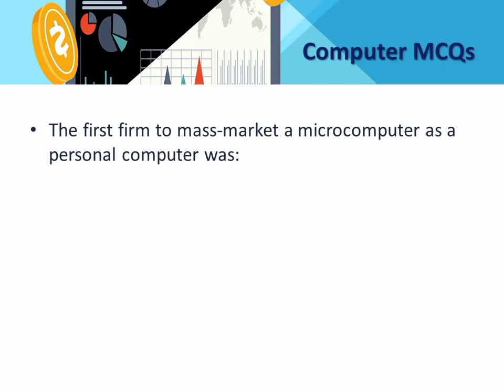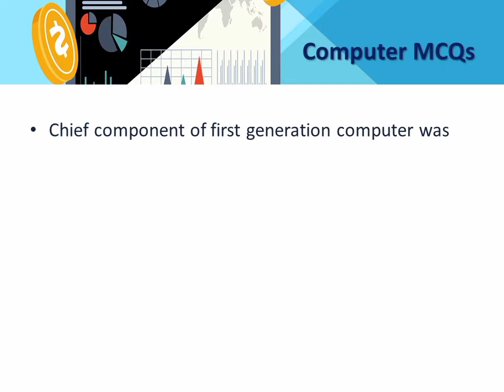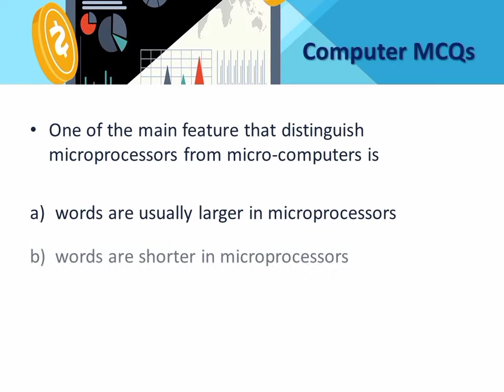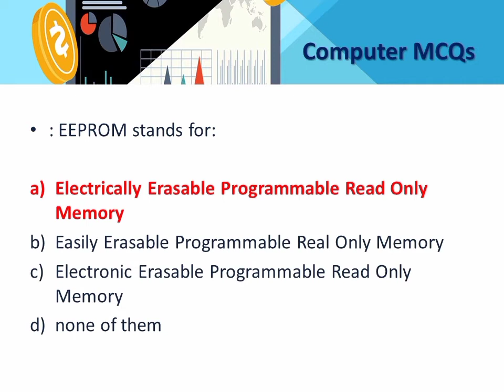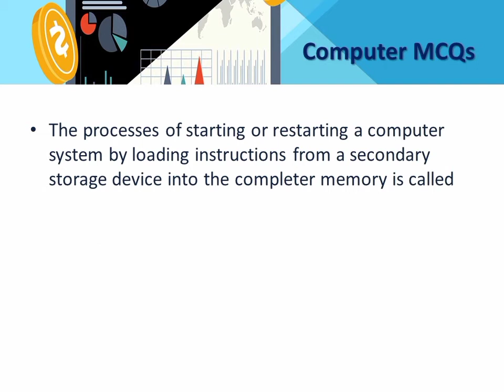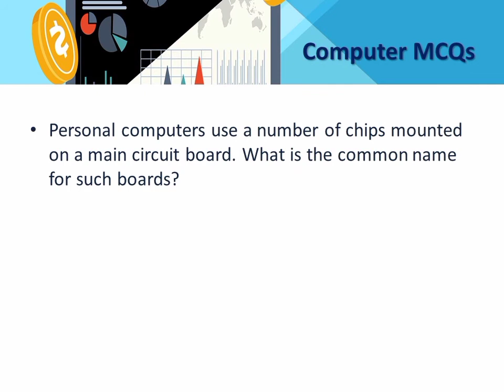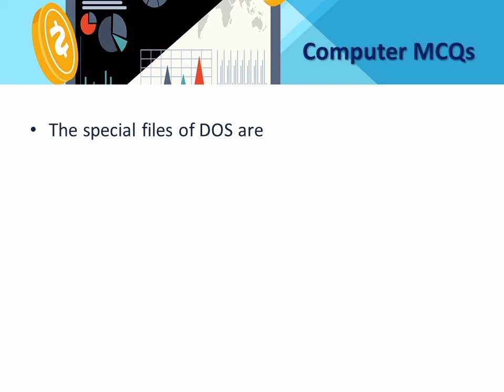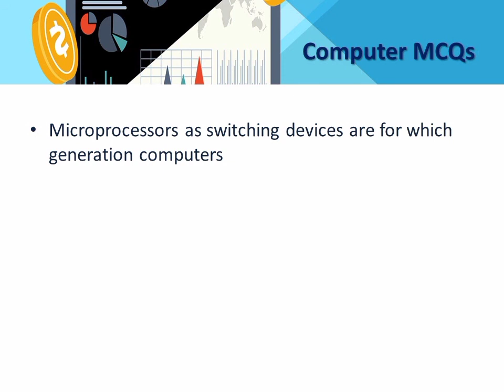Most Important Computer MCQs | CSS PMS FPSC PPSC NTS PTS KPSC Test | Video 1 | Way to Success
This is the platform where you can learn General Knowledge
Current Affairs
Islamiyat
General Science
Computer, &
Detailed Notes of specific subjects and info of online earning.

Incase of any issue please contact below.

Thanks
Team Way to Success